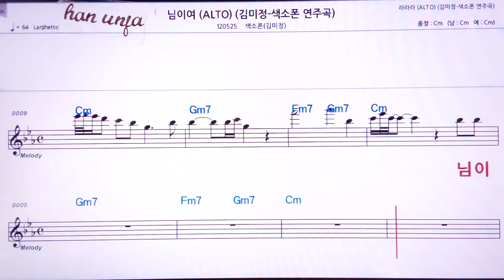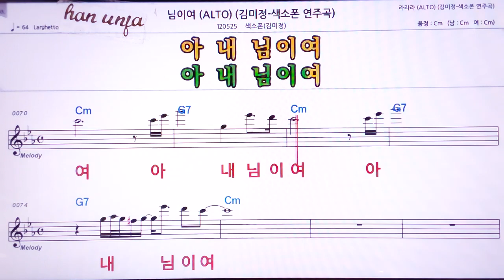💖님이여/ 김미정(색소폰) 👍MR,노래방, 악보, 코드,Karaoke With Sheet Music